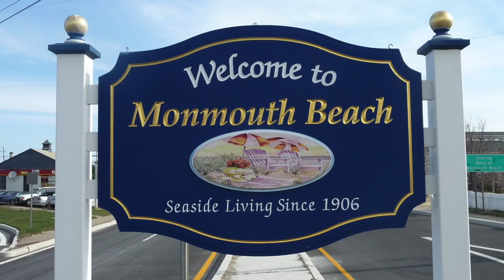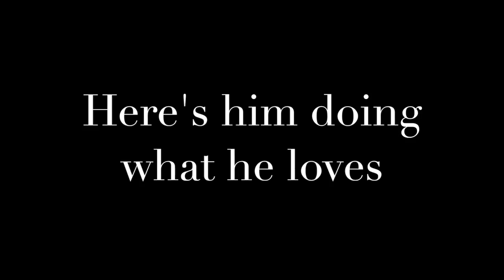Monmouth Surf on ESPN3 Proposal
This is a project for class done at Monmouth University, as we are proposing to broadcast sports that are not currently broadcasted here on ESPN3. This video features a founder of the surf club and surfer himself, Hunter Rainis, along with video footage from Hunter and his friend Max Goldberg. The songs are Into Yesterday by Sugar Ray and Just Say Yes by Ken Andrews, inspired by the movie Surf's Up. MU Surf on ESPN3 2017, let's make it happen.